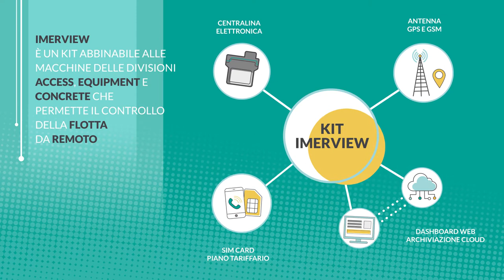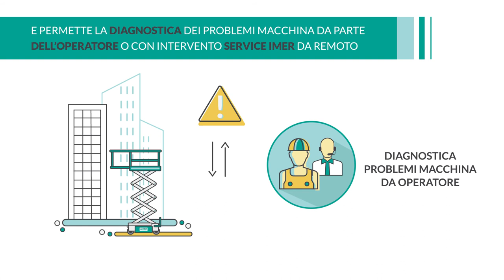IMERVIEW - IMER ACCESS video infografica sui sistemi di controllo in remoto.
IMERVIEW - IMER ACCESS video infografica su il nuovo sistema di controllo remoto della flotta.
Agenzia: Emporio ADV
Realizzazione: Hekainfografica

Scopri tutti i vantaggi di IMERVIEW, il nuovo sistema di controllo remoto della flotta, disponibile per tutte le nuove piattaforme IMER Access e per tutte le piattaforme IMER Access prodotte da marzo 2015. IMERVIEW. One software, infinite solutions.